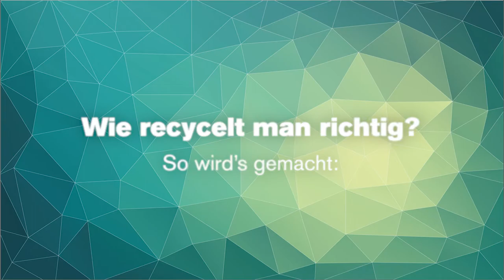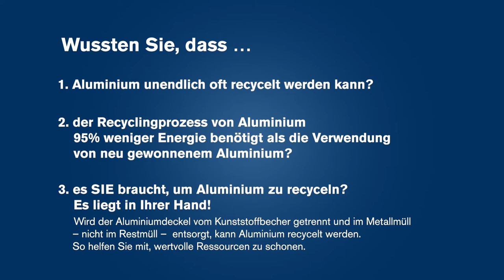How to separate the lid from the cup // German